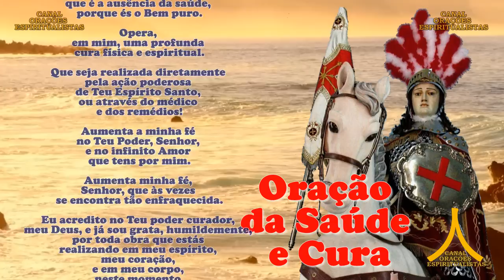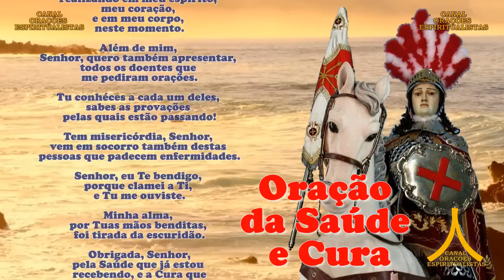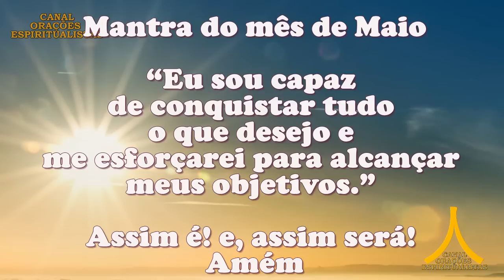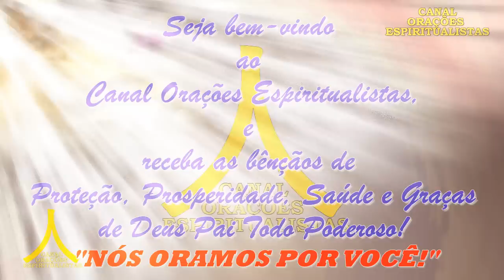Oração da Manhã e para todo dia 3 de maio de 2023, quarta feira, São Jorge